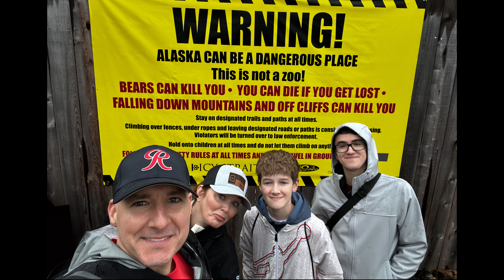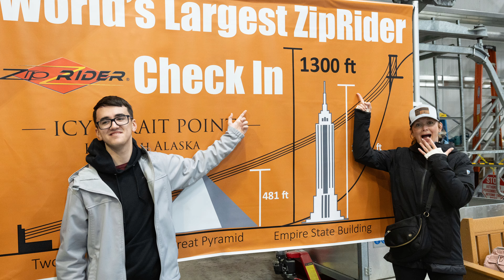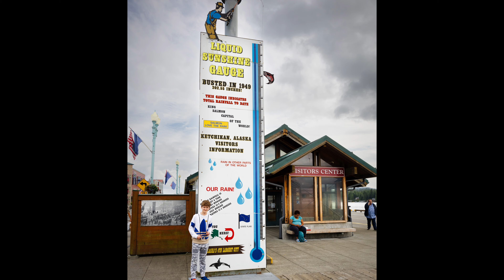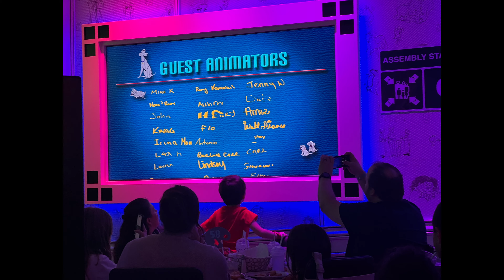Discover the Magic of Alaska: A Disney Family Cruise Adventure!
Set sail on an unforgettable journey through the breathtaking landscapes of Alaska with Disney! Experience the perfect blend of adventure and enchantment as you explore glaciers, spot wildlife, and dive into rich Alaskan culture. From thrilling excursions to onboard Disney magic—featuring beloved characters, family-friendly activities, and world-class entertainment—this cruise is the ultimate family vacation. Join us for a once-in-a-lifetime adventure where the wonders of Alaska meet the timeless magic of Disney!